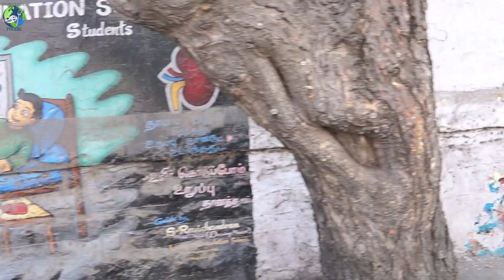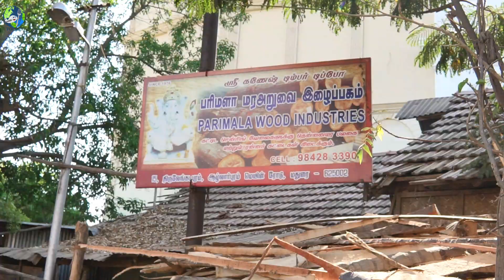RICKSHAW TOUR in Madura, India! Best Madurai Attractions BY CART!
Unique thing to do in India? We did a rickshaw tour in Madurai where we got to explore this vibrant streets of Madurai by two-wheeled cart! You'll get to see first hand how busy Madurai is along with the best things to do in Madurai.

Madurai Attractions:
0:00 Rickshaw Tour in Madurai
1:00 Natural Laundry, Ironing and Drying
1:26 COWS! Cows everywhere!
1:36 Timber and Bamboo District
2:37 Gandhi Museum
3:14 Meenakshi Amman Temple & Square
3:53 Onion Market
4:02 Banana Market
4:33 Vegetable Market

About Travelling Foodie:
Travelling Foodie is one of the best Canada food and travel blogs, a trusted online source for travel, food and everything in between with detailed guides and itineraries, restaurants, food trends and local cuisine, things to do and attractions, recipes, home and travel product reviews.

Founder and Publisher:
Raymond Cua is a full-time writer and content creator, one of the best Toronto food and travel bloggers and vloggers, with experience travelling to eat in over 25+ countries and over half the United States and Canadian provinces.